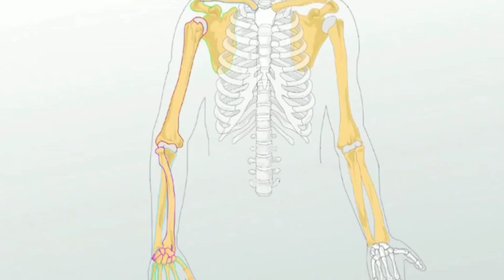What Is Frozen Shoulder?| How to diagnose Frozen Shoulder | Frozen Shoulder in Urdu / Hindi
What is frozen shoulder? what are causes of frozen shoulder? how to diagnose frozen shoulder.?

Complete Series Of Kegel Exercises For Men and Women...

All Body Treatment Exercises.